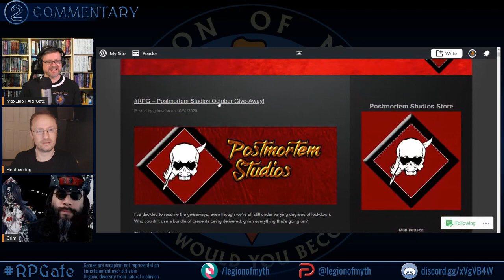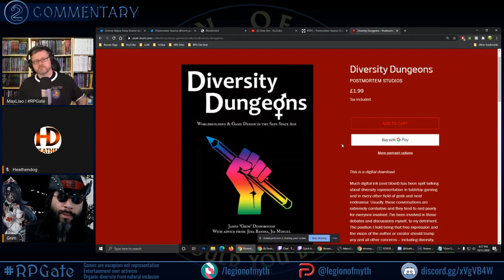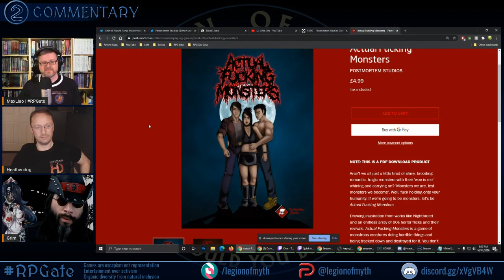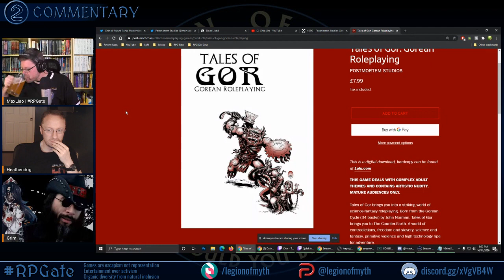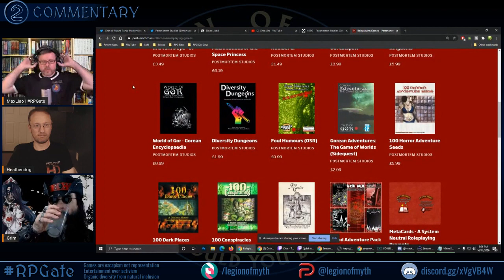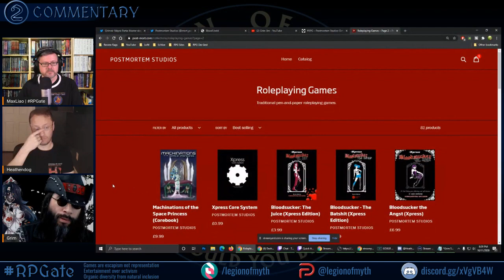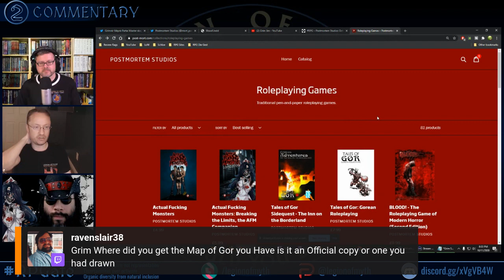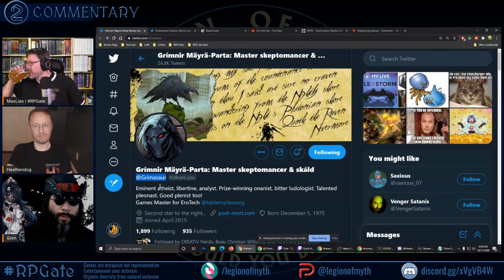Exploring the Horror Genre: A Conversation with Grim (James Desborough) of Postmortem Studios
Step into the eerie realm of tabletop RPGs with our enthralling video: "A Conversation about the Horror Genre with Grim (James Desborough) of Post Mortem Studios." Join us as we engage in a captivating dialogue with Grim, also known as James Desborough, from Post Mortem Studios, to delve deep into the intricacies of the horror genre within tabletop role-playing. Uncover the secrets of crafting spine-chilling narratives, mastering horror mechanics, and immersing players in bone-chilling tales of terror. Whether you're a game master seeking fresh insights or a horror aficionado, this video offers a treasure trove of knowledge on how to weave suspense and fear into your tabletop RPG sessions. Tune in now to learn from a master storyteller and discover the art of horror in the world of tabletop RPGs.

Thank you very much to Grim for appearing on Legion of Myth's RPG Die Gest.  He was a great guest, a good sport, and a genuinely good guy.

ℹ️ Segment #2 of the RPG DIE GEST livestream.
🕚 The full episode of the RPG DIE GEST is only available to YouTube Members, Twitch Subscribers, and SubscribeStar Backers.

🎲 Escapism not representation.
🎉 Entertainment over activism.
💕 Organic diversity through natural inclusion.

TIMESTAMPS
0:00 Start Segment 2
1:40 Diversity Dungeons
8:46 Tales of GOR
13:11 Niche Games | Too many games?
21:00 Why Blood! 2E
25:20 Choose your Puritanism
36:41 British vs American vocabulary & pronouns
51:21 Difference between US & UK horror
58:56 Anti-Colonialism
1:09:35 Heathendog tries to bring the show back on topic :)